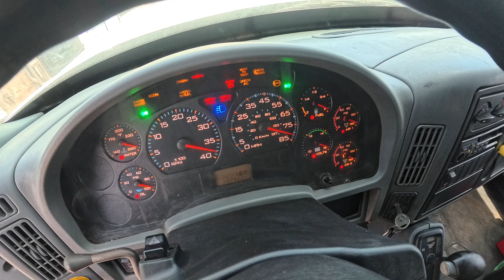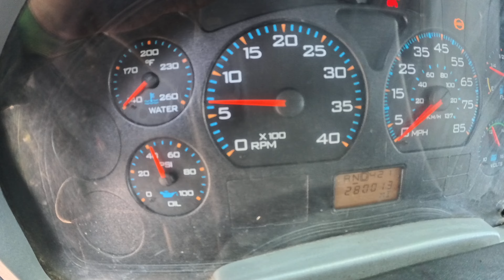2006 box truck for sale